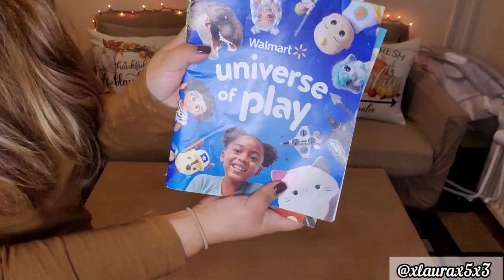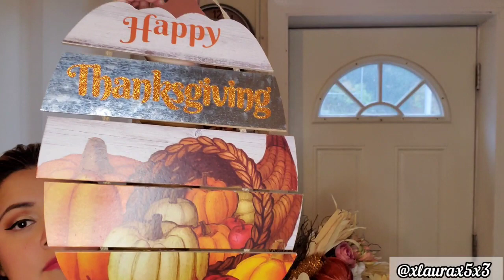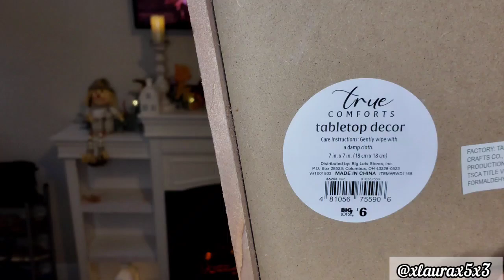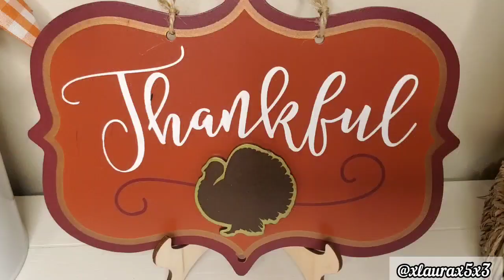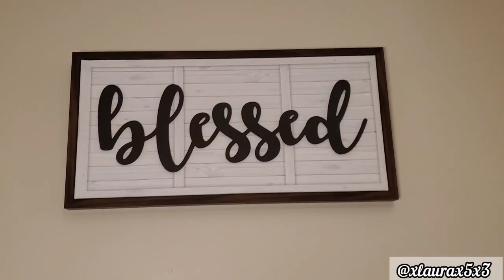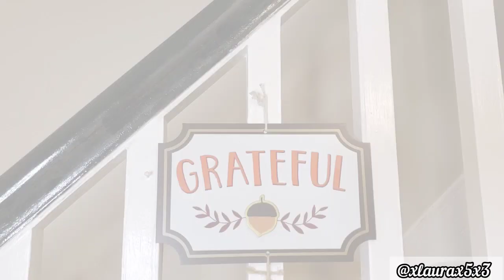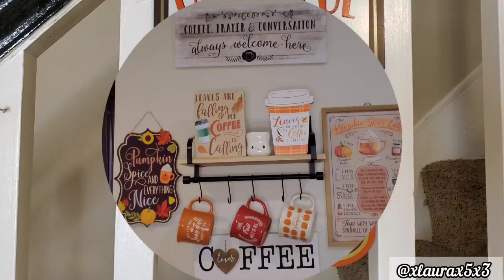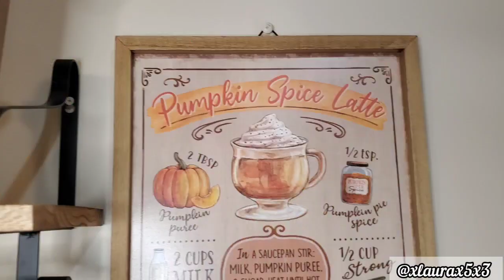NOT SO FALL- THANKSGIVING DECORATE WITH ME 2022 🦃🧡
Hi friends! Differentiation between Fall and Thanksgiving decor is not an easy task to accomplish because they go hand in hand.
Stores rarely make Thanksgiving decor unfortunately and thrive off of making just Fall- Autumn based decor.
Im always in the hunt for Thanksgiving decor because of this 🦃.
I try my best to make my Thanksgiving decor different from what I set out for Fall 🍂🍁 in August/September.